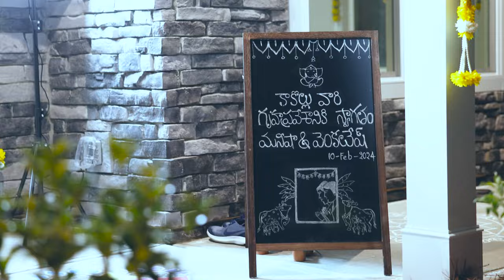Maneesha & Venkatesh Housewarming Ceremony || Charlotte, NC || 02/10/2024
Suvarnamaala Sthuthi · G. Gayathri Devi · S. Saindhavi

Sacred Chants Vol. 6

Ashtalakshmi Stotram · Subhiksha Rangarajan, Priya

Devotional Ef'Fusion'

Music  Director: Stephen Devassy
Lyricist: Traditional

Be Free · Vidya Vox · Ambrose Tucker · Vidya Iyer

Kuthu Fire